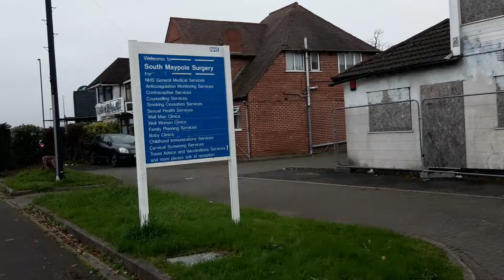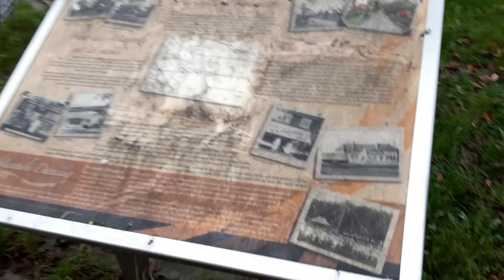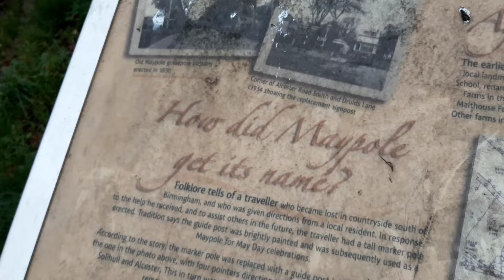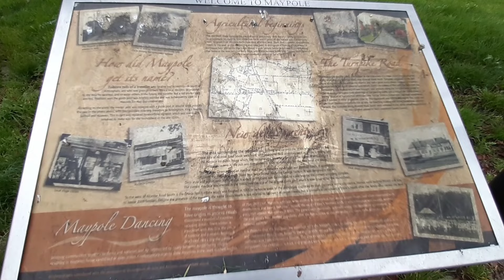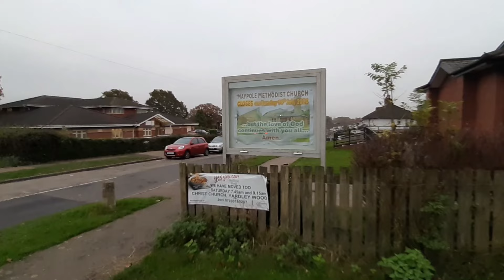ABANDONED Doctor Surgery & Lost Pubs Maypole Birmingham | Urban Exploration 2024 🚶‍♂️ Walking Tour 🎥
🌟 Explore Birmingham's historic Maypole district with us! 🏗️ See the £1.1M Methodist Church, abandoned GP surgery, & lost cinema sites. 🏢 Urban decay meets modern development in this fascinating area. 🚌 Features Europe's busiest bus route! 🌍 Local history & urban exploration combined.